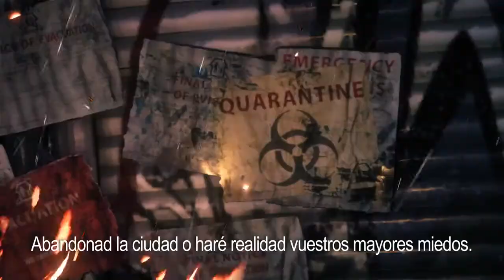BATMAN: ARKHAM KNIGHT | EVENING THE ODDS (SUBTITULADO)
Las propiedades intelectuales reproducidas en este video y/ó audio pertenecen a sus respectivos dueños.